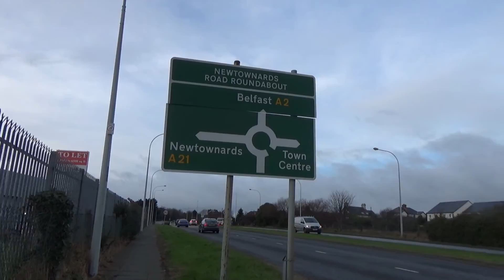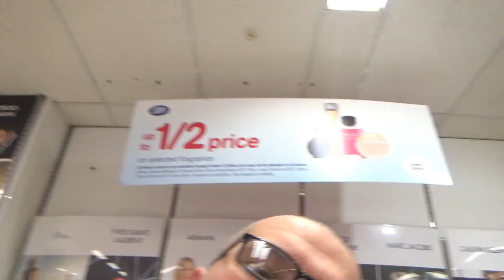ITS SNOWING!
In this Vlog its Snowing!